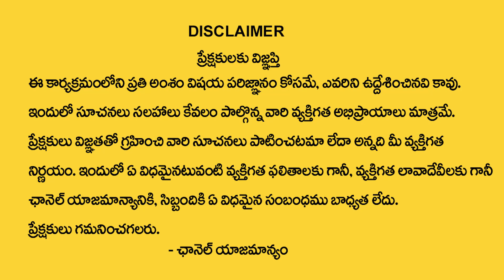వృశ్చికరాశి అక్టోబర్ 18 తర్వాత 100% జరిగిదే ఇదే | Vruschika rasi | Astrology Akella Sri Lakshmi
Watch Now ► వృశ్చికరాశి అక్టోబర్ 18 తర్వాత 100% జరిగిదే ఇదే | Vruschika rasi  | Astrology Akella Sri Lakshmi